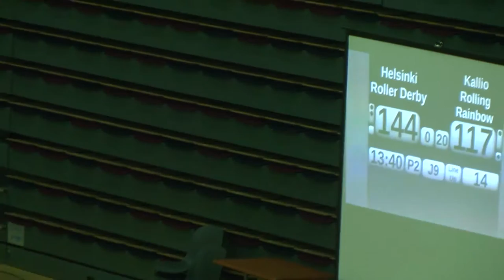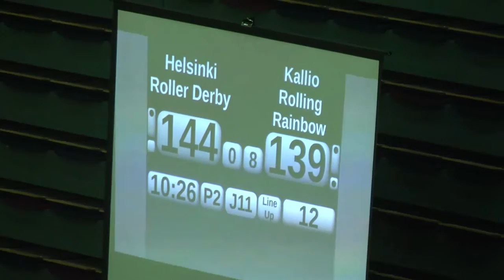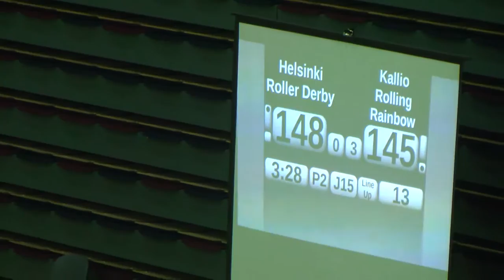Roller Derby 2016 Finals: Kallio vs Helsinki gold gold game 2nd halftime [10/11]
Final: Kallio Rolling Rainbow - Helsinki Roller Derby 160-151
Roller Derby Finland Suomi Cup Finals

Suomi Cup 2016 Finals - Kuninkuusjamit
Roller Derby Finland Cup 2016 Finals - Kuninkuusjamit
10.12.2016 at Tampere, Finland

Final: Kallio Rolling Rainbow - Helsinki Roller Derby

The teams playing on the date & results
Kallio Rolling Rainbow - Dirty River Roller Grrrls - 210-159
Tampere Roller Derby - Helsinki Roller Derby - 100-202
Qualifier for 2017 Finland Cup: Kouvola Rock n Rollers - Joensuu Roller Derby - 249-164
Bronze game: Dirty River Roller Grrrls  - Tampere Roller Derby 158-207

Results, MVPs:
Dirty River Roller Grrls - Caps Block #22
Helsinki Roller Derby - Hallu #51
Joensuu Roller Derby - Sally Malice #36
Kallio Rolling Rainbow - Kamasuttura #31
Kouvola Rock n Rollers - C-H.Armi #21
Tampere Roller Derby - Naskali 56

The grande finale of the Finnish Nationals, Suomi Cup, takes place at Tampere on Saturday, Dec 10th. This season has been full of surprises and lead changes. Kallio Rolling Rainbow, Helsinki Roller Derby, Tampere Roller Derby and Dirty River Roller Grrrls - Turku Roller Derby, the four highest ranked teams after the regular season will battle for the gold.
The qualification game between Kouvola Rock n Rollers, ranked sixth after the regular season, and Joensuu Roller Derby, winner of Division 1, will also take place at the finals. The winner of the qualifier is granted a spot in the championship league next season.
Anything is possible at the finals this year! For mere 15 euros you'll be able to follow the five hair rising high level games and experience the excitement, that is live roller derby.
Yes. There will be a stream. More info coming soon. But you don't want to watch this sports fest from your screen, you want to see it, taste it, smell it and feel it live!
Follow this event page to learn more about the finals during the upcoming weeks.

Suomi Cup is governed by Roller Derby Finland.

Suomi Cupin yllätysten täyteinen kausi 2016 huipentuu Tampereella lauantaina 10.12. pelattavaan finaaliturnaukseen, jossa runkosarjassa korkeimmalle sijoittuneet neljä joukkuetta, Kallio Rolling Rainbow, Helsinki Roller Derby, Tampere Roller Derby ja Dirty River Roller Grrrls - Turku Roller Derby taistelevat mestaruudesta ja mitaleista.
Finaalien yhteydessä pelataan myös mestaruussarjan kuudenneksi sijoittuneen Kouvola Rock n Rollersien ja 1. divisioonan voittajan Joensuu Roller Derbyn välinen karsintaottelu, jonka voittaja lunastaa itselleen paikan ensi kaudelle mestaruussarjaan.
Toto vetämään, ravikengät jalkaan! Tänä vuonna kauden kruunaavissa Kuninkuusjameissa voi tapahtua mitä tahansa! 15 euron halpaan hintaan saat paikan katsomosta raviradan välittömästä läheisyydestä ja pääset elämään mukana viisi karvoja nostattavaa ja kovatasoista derbyottelua. 12 euron hintaisista ennakkolippuja voi ostaa Tampereella ja Helsingissä torstaihin 8.12. asti.

Suomi Cupia hallinnoi Roller Derby Finland.